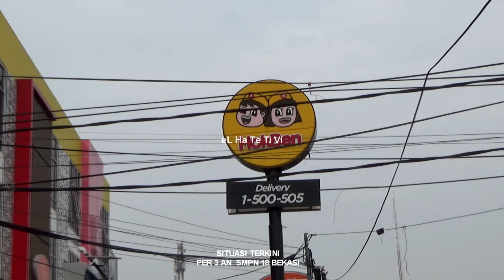SITUASI TERKINI PER 3 AN SMPN 18 BEKASI TIMUR - Menyusuri Bekasi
Bismillah. Assalamualaikum.
Situasi terkini Per 3 an SMPN 18 Bekasi Timur. Semoga bermanfaat. Matur nuwun.